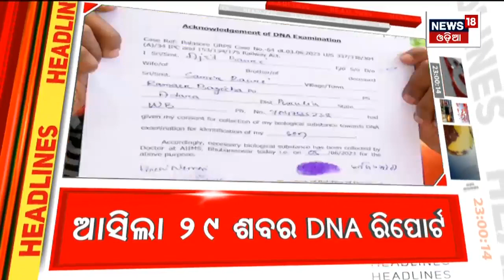Top Headlines | Odisha News Today | Odia Latest News | 30th June 2023